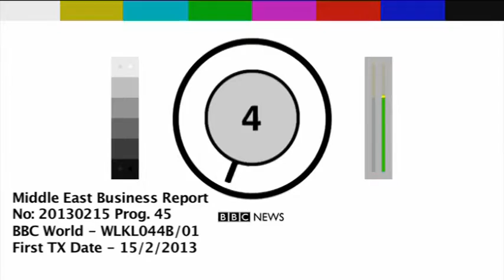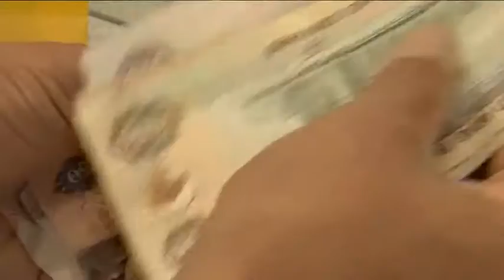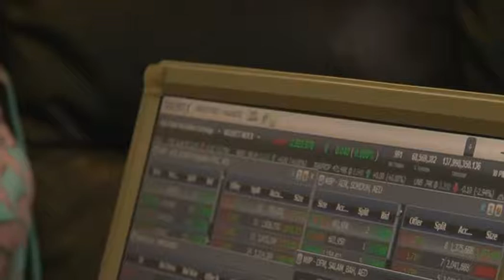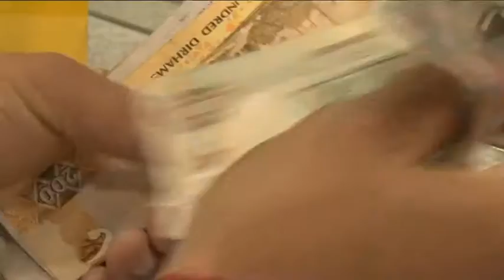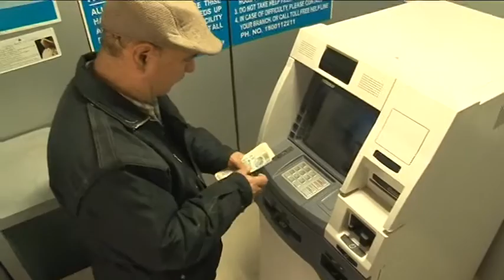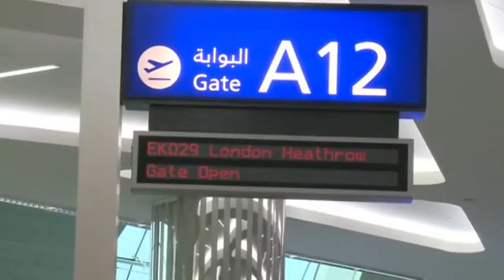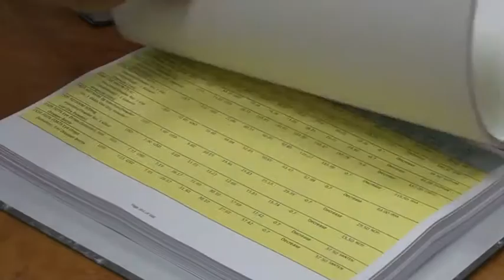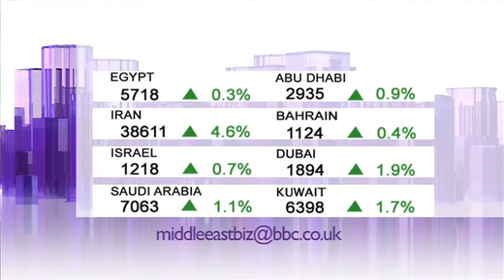Middle East Business Report [ Feb 15, 2013 ]